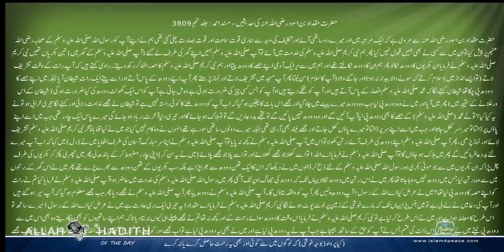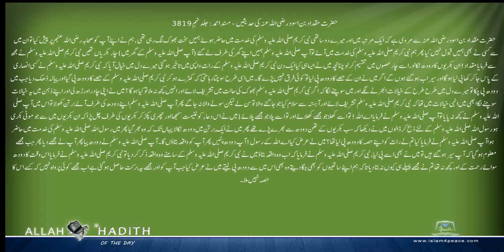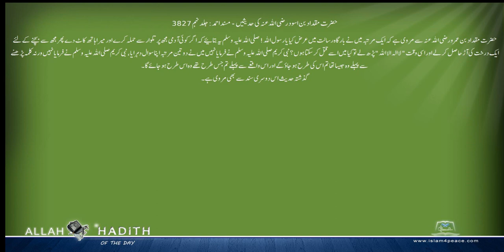حضرت مقداد بن اسود رضی اللہ عنہ کی حدیثیں Musnad Ahmed Urdu مسند احمد اردو